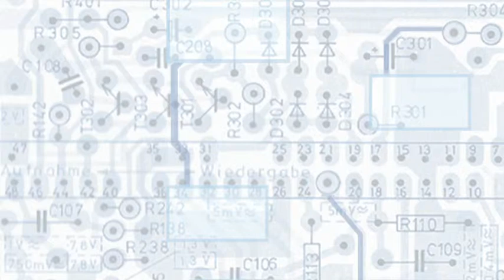REIMO HERFORT Neuzeit voll im Gange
Reimo Herfort
Musiker